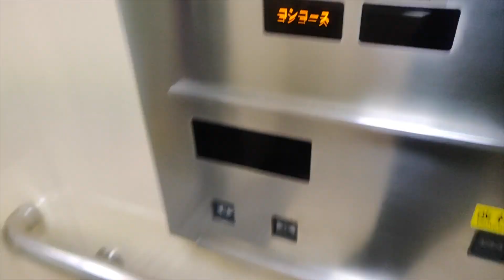京都 東山駅の'あの'エレベーター。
正月の1月2日、早朝に撮影。

この後、八坂神社へ初詣をした。